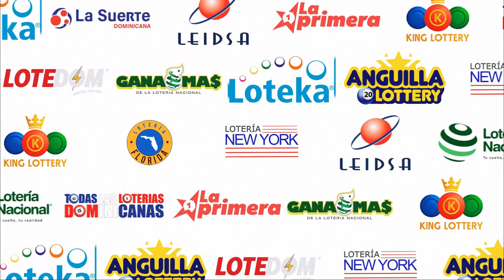LOTERIA LOTEDOM (02/10/2023) | TODAS LAS LOTERIAS DOMINICANAS